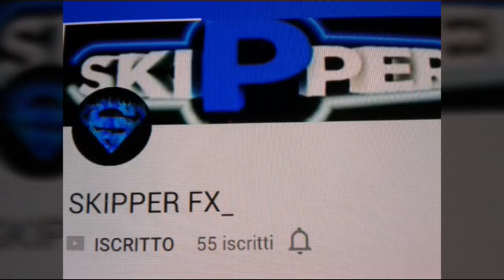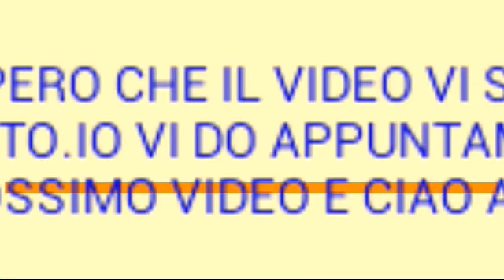Sponsorizzazione E#18.SKIPPERFX_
MEBRI DELLA CREW : STEKKI tv
1-Pier10 loyer